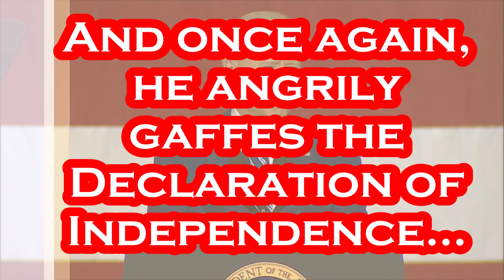Joe Biden Gaffes Declaration of Independence AGAIN at Military Base in Virginia - You Know The Thing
Title: Dog and Pony Show